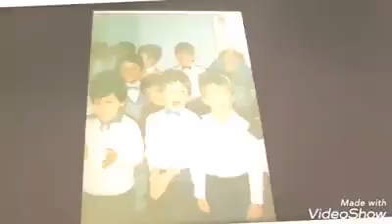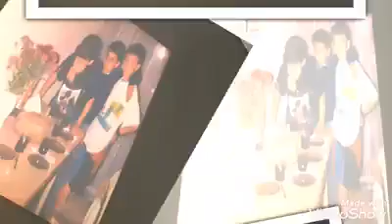Dan kOji se PAMTI.